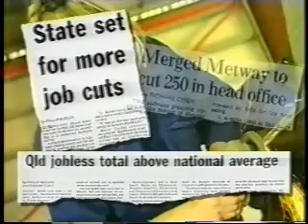ALP Campaign Ad - Queensland,1998